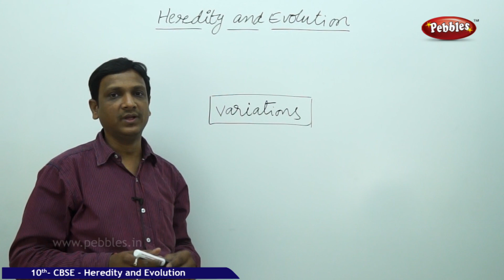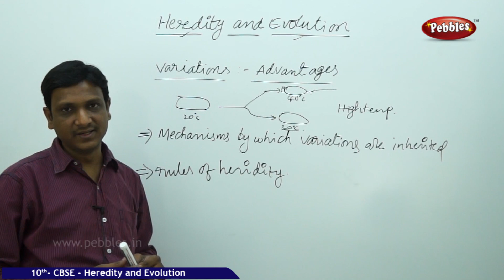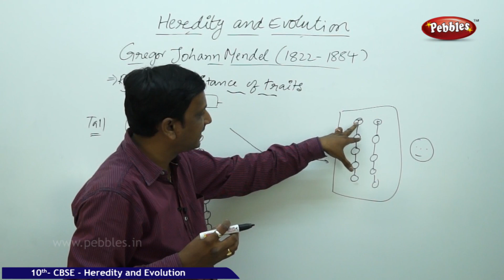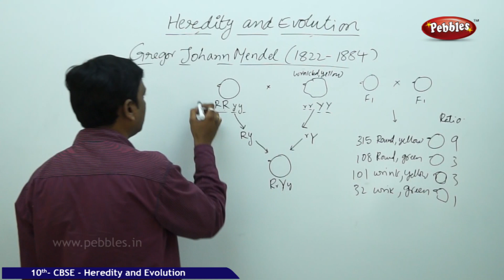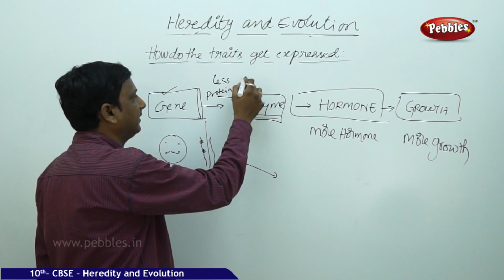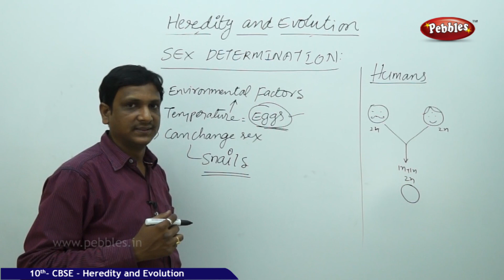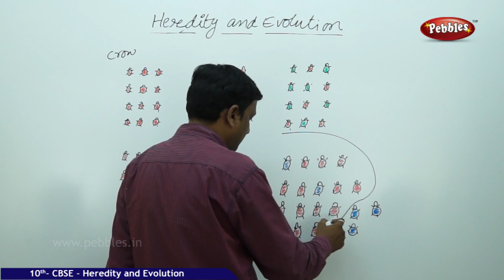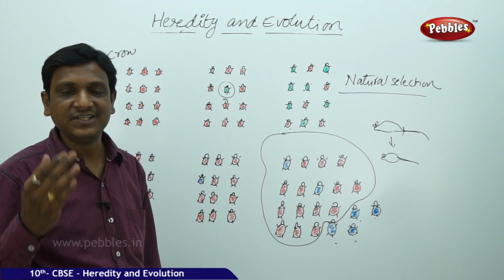CBSE Syllabus Class 10 Biology | Heredity and revolution | Part-1